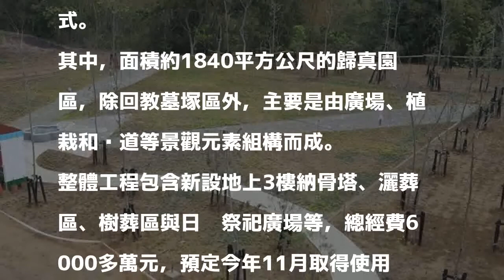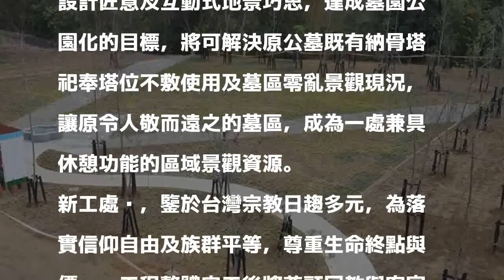杉林歸真園區完工 成為高市首座回教墓園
〔記者蘇福男／高雄報導〕高市杉林區第4公墓「歸真園區」完工，配合覆鼎金回教公墓遷葬安置，將成為高市首座回教專區墓園，未來遷葬安置完成後，整體園區充滿綠意、莊嚴與寧靜氛圍。

發表評論評論如下。